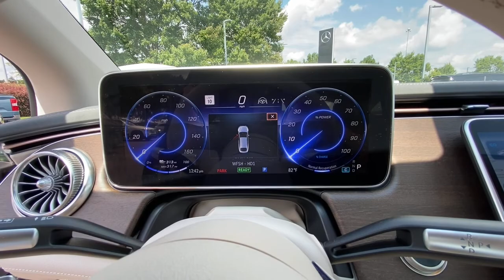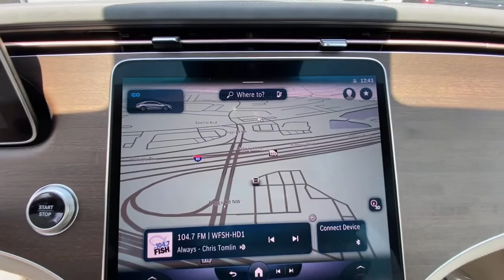2022 Mercedes-Benz EQS Duluth, Lawrenceville, Cumming, Johns Creek, Atlanta, GA 35870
Cirrus Silver Metallic New 2022 Mercedes-Benz EQS available in Duluth, Georgia at  Atlanta Classic Cars. Servicing the Lawrenceville, Cumming, Johns Creek, Atlanta, GA area.